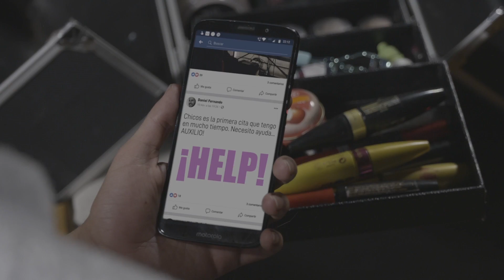La cita perfecta – Testosterona Pink - Serie web T2:E2 | Caracol Play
Daniel se arriesga a tener la segunda cita con Beto y todo parece ir por buen camino, pero una sorpresa hace que todo termine fatal.